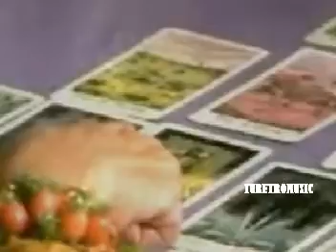MUSICA Y TELENOVELA - 96 ( Thalia - Marimar )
TELENOVELA -
Marimar  - es una telenovela mexicana producida por Televisa en 1994 y protagonizada por los grandes actores Thalía Sodi , Eduardo Capetillo y la villana Chantal Andere. Es la segunda telenovela de La trilogía de las Marías, junto a María Mercedes y María la del barrio -
TRAMA -
Marimar es una joven inocente que vive con sus abuelos en una choza en la playa.
Son muy pobres y a veces Marimar tiene que ir a robar para dar a su familia de que comer.
Un día se encuentra necesitada y va a la Hacienda Satibañez para robar unas verduras y huevos para que sus abuelos no mueran de hambre, pero el capataz de la hacienda la descubre.
Este malechor decide de aprovecharse de ella; le dice que puede tomar las verduras si ella le da un beso.
Ella resiste y sus gritos trae corriendo a Sergio, el hijo consentido de la casa grande.
Sergio la protege y le dice que de bajo de toda su mugre, ella es "bella." Marimar se enamora de él en ese mismo instante.
Cuando Sergio quiere desquitarse con su familia porque no quieren darle su parte de la herencia y lo piden que siente cabeza, el concibe un plan para casarse con "la mugrosa de la playa" y así humillarlos.
Marimar, deslumbrada, acepta casarse con Sergio y cae en su red sin saber que su propio padre, un hombre muy rico que abandonó a su mamá, la está buscando para que ella sea su heredera -
ELENCO -
Chantal Andere -
Renato. Ordena  -
Guillermo García Cantú como Bernardo Duarte -
Alfonso Iturralde como Renato Santibañez  -
René Muñoz como Padre Porres -
Miguel Palmer como Gustavo Aldama -
Ada Carrasco como Mamá Cruz -
Fernando Colunga como Adrián Rosales -
Luis Gatica como Chuy López -
Tito Guízar como Papá Pancho -
Julia Marichal como Corazón -
Rafael del Villar como Esteban  -
Frances Ondiviela como Brenda Icaza -
y muchos mas .--
el tema es de la protagonista  THALIA  - MARIMAR -